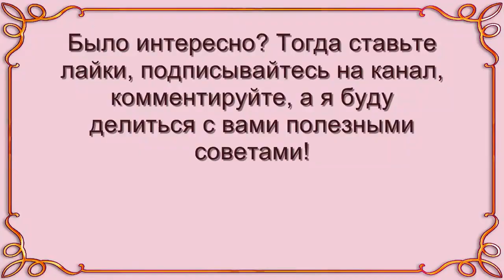Секреты ЗРЕЛОГО ОБАЯНИЯ женщин за 60!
Хочу раскрыть секреты зрелого обаяния женщин за 60, что их молодит и делает привлекательнее. Любая зрелая женщина хочет молодо выглядеть. Это интересно!

У некоторых дам получается выглядеть стильно и моложаво, им часто делают комплименты. А у других — нет, они выглядят даже старше своих лет. Ступая в зрелый возраст, женщина часто начинает подготовку себя к старости. Делать этого не следует, можно и после 60 лет выглядеть очаровательно. Предлагаю воспользоваться советами и хитростями, которые помогут вам сохранить привлекательность после 60 лет!